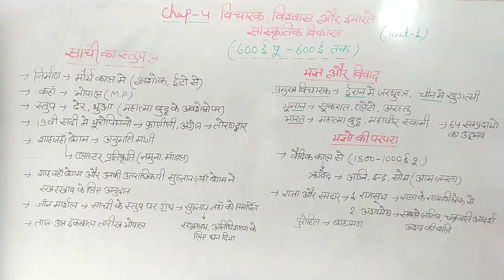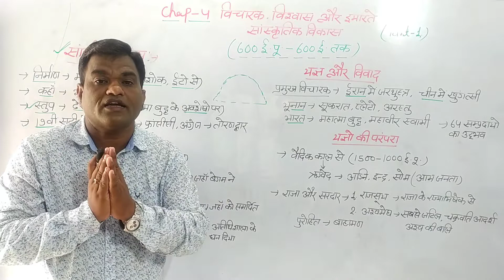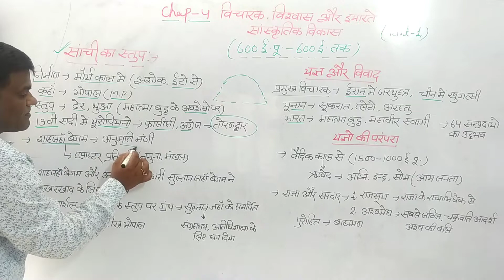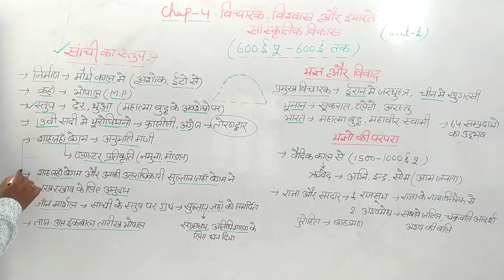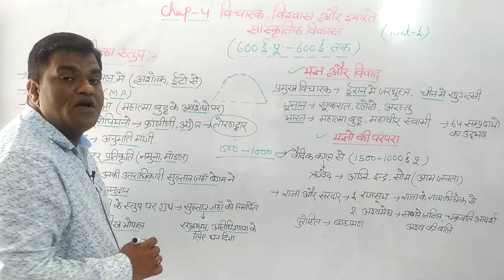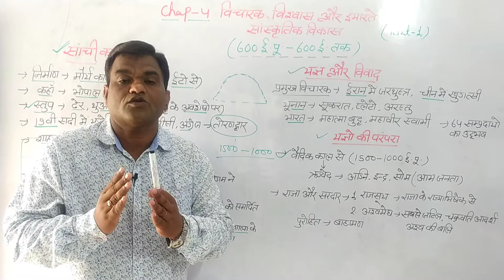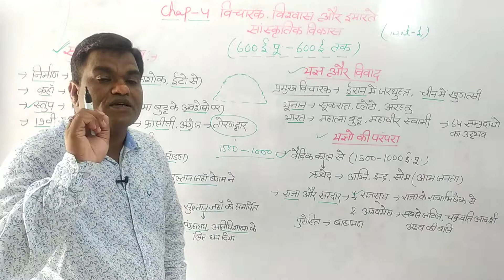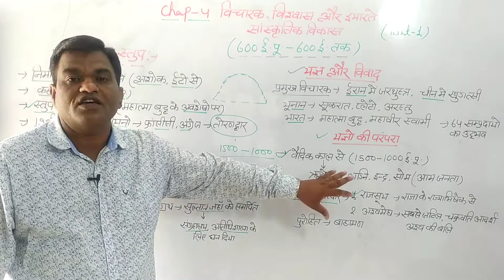Class12 History Chapter 4 || कक्षा- 12 इतिहास पाठ- 4 विचारक विश्वास और इमारतें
इस वीडियो में कक्षा- 12 इतिहास के पाठ- 4 विचारक विश्वास और इमारतें के बारे में बताया गया है🙏